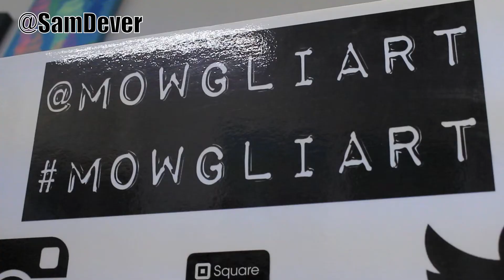The Artistic Armory Promo - Las Vegas Nevada - SamDever.com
The Artistic Armory in Las Vegas Nevada recently had their soft opening.  Here are some of the highlights of the artwork featured by some of the top Las Vegas artists.